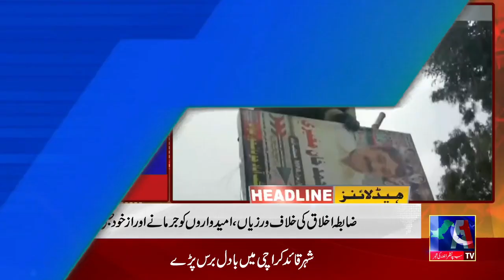News Headline || A1TV || 02 February 2024